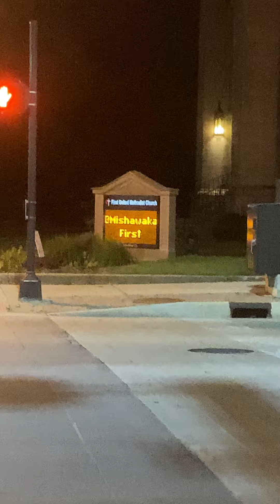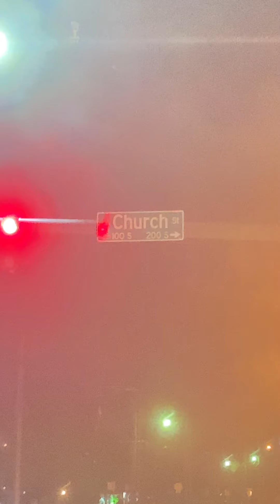May 24, 2021